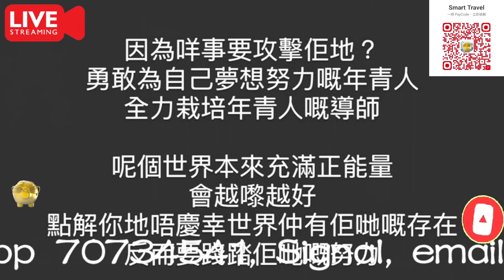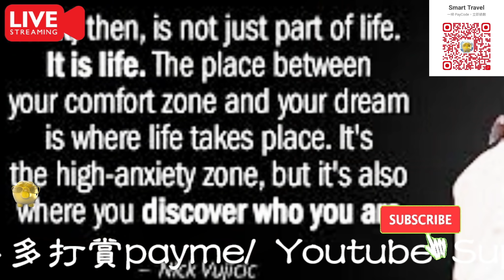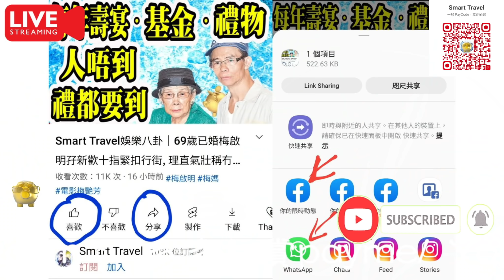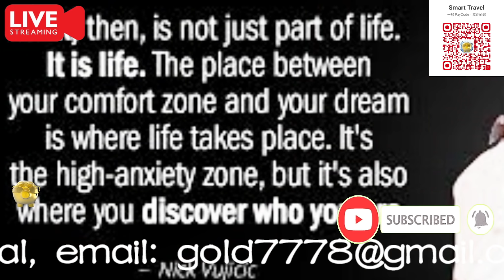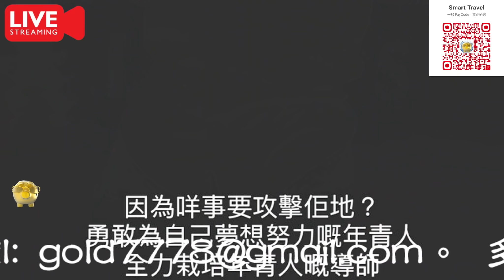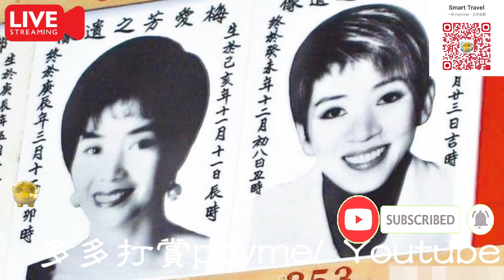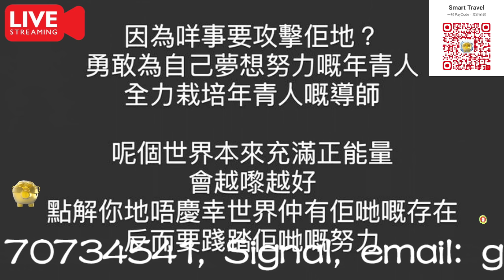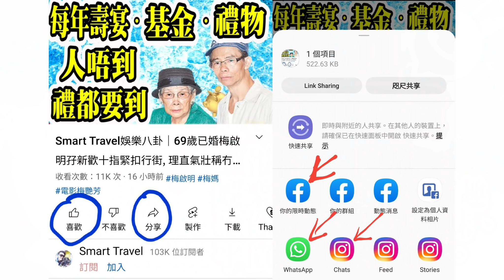Smart Travel娛樂八卦│梅啟明介意被譏「遺產界KOL」 憤斥網民｜《梅艷芳》足本收錄電影版從未曝光金曲 《傳說》成導演版片頭曲｜花姐不忿網民抵毀梁祖堯 被譏火上加油破壞形象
0:00:00 開始, 請按留言置頂的藍色時間藍色掣, 選擇想聽的題目
0:00:07 飛機廣播
0:24:00

hk01
「梅姐」梅艷芳於32年前憑《夕陽之歌》力壓對手，在《1989年度十大勁歌金曲頒獎典禮》贏得「金曲金獎」，更成功第5度連任「最受歡迎女歌星」，風頭一時無兩。將於2月2日在Disney+獨家上線的《梅艷芳》（足本導演版）中，歌迷除了可以重溫電影版已出現過，包括《夕陽之歌》在內的多首梅姐經典作品，更可以欣賞到從未曝光的《千年女王》插曲《傳說》（代唱版本）。

《梅艷芳》（足本導演版）採用《傳說》為片頭曲。

「傳說中有個女王在世上／長長頭髮／兩眼似星光」，1981年推出的《千年女王》插曲《傳說》比起主題曲《千年女王》更受歡迎，成為卡通片歌曲當中的經典。其實《傳說》的原唱是露雲娜，後來梅姐重新翻唱《傳說》，收錄於《赤色梅艷芳》專輯當中，正式令這首金曲成為經典。《傳說》（代唱版本）將會在足本導演版中，作每集的片頭曲，為這部香港樂壇傳奇女王的傳記式影集揭開序幕。連同其他從未於電影版曝光的金曲，《梅艷芳》（足本導演版）將以逾一小時的全新片段，配合重新剪接、調色及配樂的電影版內容，重新向觀眾呈現梅姐的光輝一生。